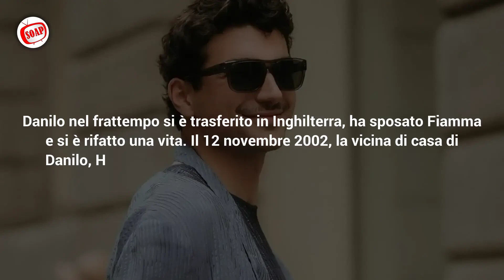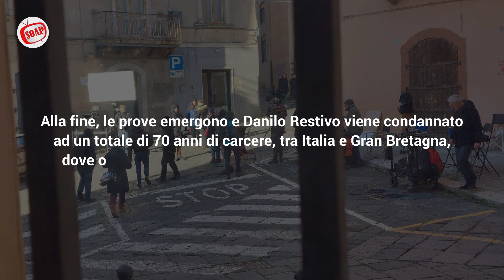Per Elisa - Il caso Claps, ultima puntata: ritrovato il corpo di Elisa!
Per Elisa - Il caso Claps: Il corpo di Elisa viene ritrovato e Danilo Restivo viene condannato anche per aver commesso un altro crimine molto simile in Inghilterra.

Ecco cosa succederà nell'ultima puntata della Fiction Per Elisa - Il caso Claps!